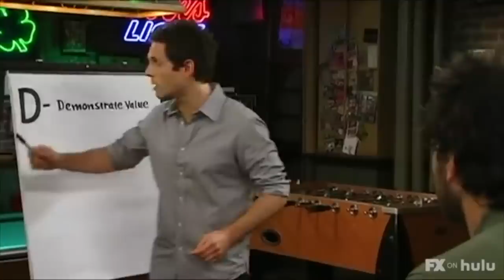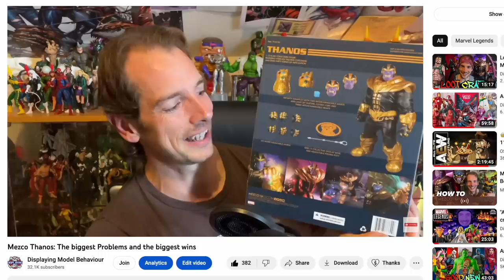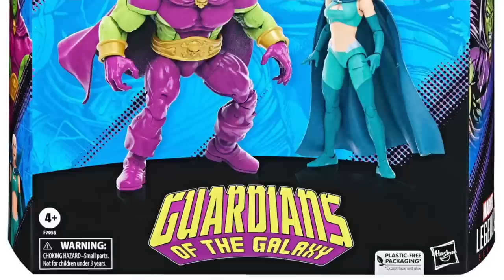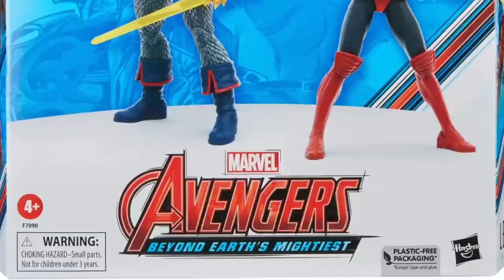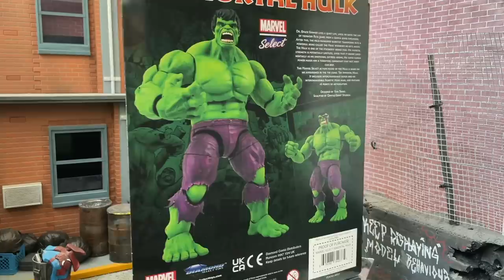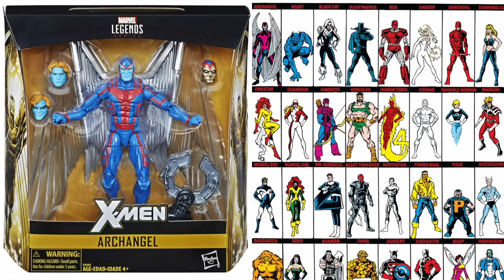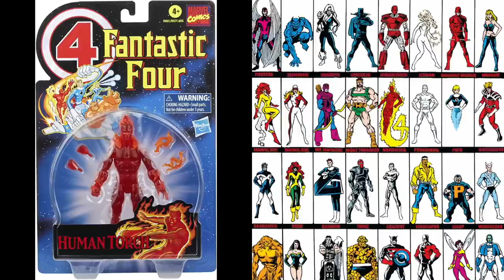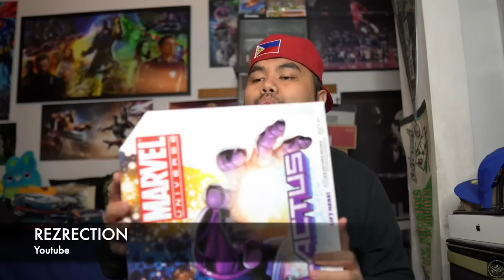As Told by Toys: The Infinity Gauntlet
We're finally doing it!